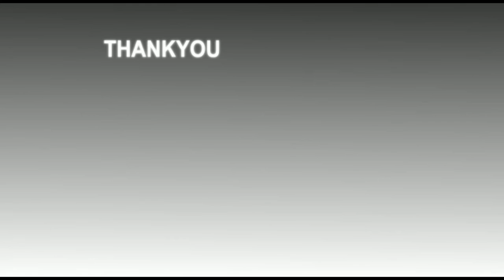शत्रुघ्न सिन्हा जिद पर अड़े सिचुएशन कोई भी हो लोकेशन पटना साहिब ही रहेगा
नमस्कार दोस्तों
जैसा कि आप सब जानते हैं कि शत्रुघ्न सिन्हा Bjp छोड़ कर कांग्रेस  में शामिल होगए हैं,और उसी दौरान उन्होंने कहा कि सिचुएशन कोई भी हो लोकेशन पटना साहिब भी रहेगा ऐसा क्यों कहा यह सब जाने के लिए एक बार वीडियो खोलकर जरूर देखें और पसंद आए तो अपने सभी मित्रों में शेयर करें और जो भी हमारे चैनल को पहली बार देख रहे हो सब्सक्राइब जरूर करें शुक्रिया।

Voice:-Manan Goswami